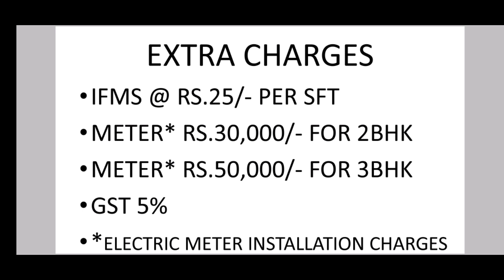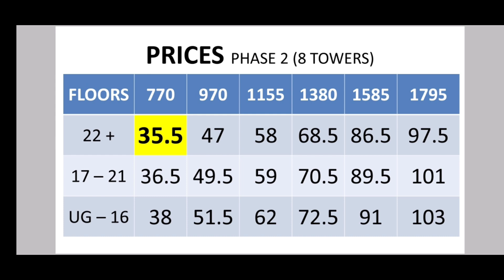Prateek Grand City | Prateek Grand City Siddharth Vihar Nh24 Ghaziabad | Prateek Grand Carnesia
Prateek Grand City is a mini township in Siddharth Vihar Nh24 Ghaziabad.
It's very close to Indrapuram and metro station.
Prateek Grand City
Siddharth Vihar Nh24 Ghaziabad
Ready to move in Flats 2 Bhk and 3 Bhk Luxury Apartments.
2 Bhk, 2+Study, and 3 Bhk Luxury Apartment.
Next to Indrapuram

Video Highlights :-

00:00 Introduction
01:08 Location
02:26 Overview
04:52 Amenities
06:35 Let's Explore
19:38 Possession
20:15 Price
22:04 Review
23:10 Outro

Best chimney for Home

Best Kent RO for Home

I Phone 12

@Investors Hub